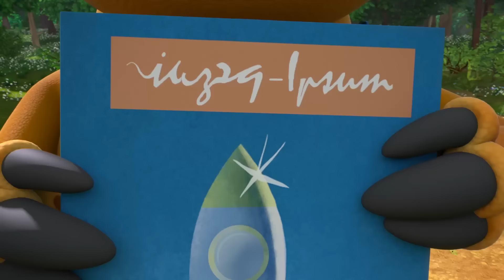Turbozaurs - RECYCLE RAFT | WildBrain Zoo | Cartoons For Kids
The show is based around the adventures of Turbozaur`s squad who are willing to solve any difficulties, troubles that kids may face in their everyday life.
Turbozaurs is not just about characterful dinosaurs and iconic machines, the show is essentially about relationships of the children to each other; between them and the Turbozaurs; and even between the Turbozaurs themselves.
The children and their big friends must work out ways of doing things together, ways that draw on their intuition, creativity and ability to co-operate.